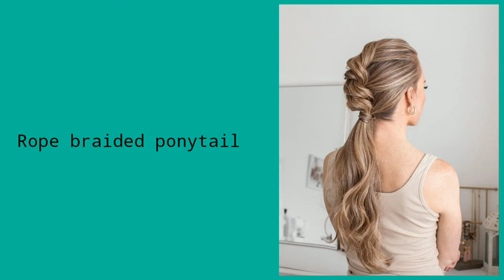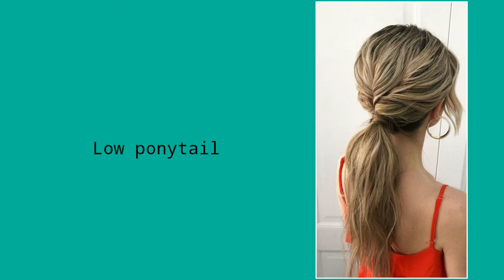Top 20 summer hairstyle with name | Types of ponytail with names fashion knowledge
Types of ponytail with names | birthday hairstyles with name

braided ponytail ideas
ponytail ideas with name

different types of ponytail with their name

braid ponytail hairstyle

collage and school ponytail with their name
collage and school ponytail with name

collage and school braided ponytail with name

Different types of bun with their name

braided bun with name

collage and school hairstyle

hairstyle ideas for college and school girls

different types of hairstyle with name

cute hairstyles

20 summer hairstyle with name

top 20 hairstyle for college and school girls with name